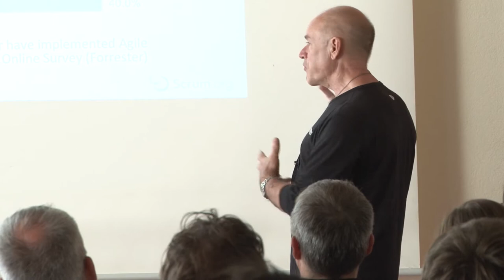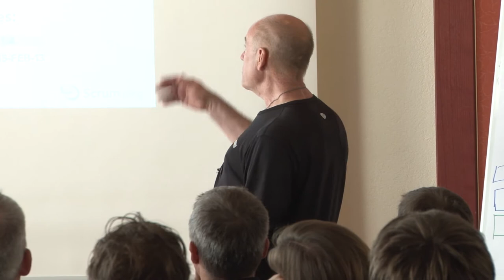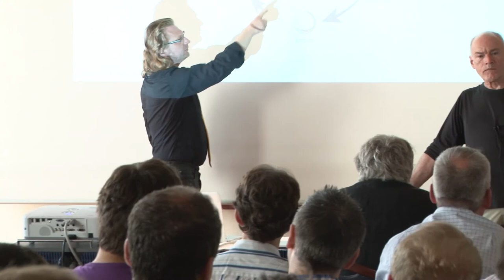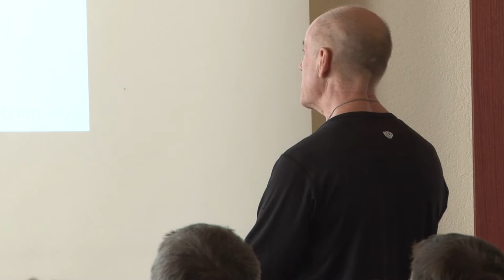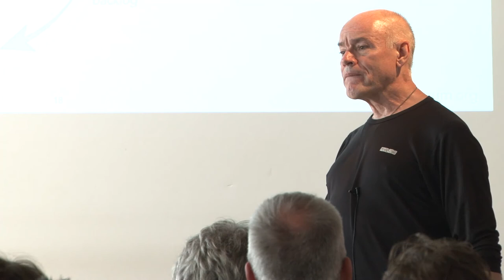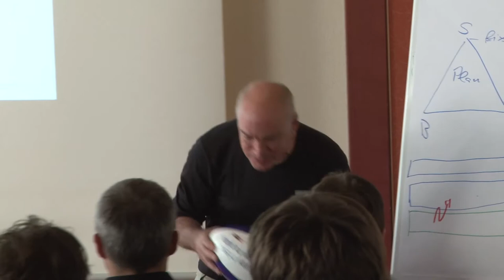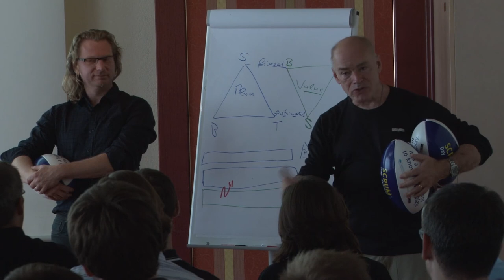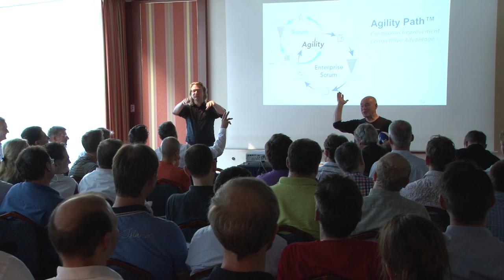Enterprise Agility - Agility Path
Vortrag am Themenabend "Enterprise Agility" des VKSI vom 10. Juli 2013 im Leonardo Hotel Karlsruhe
Vortragende: Ken Schwaber und Gunther Verheyen (scrum.org)